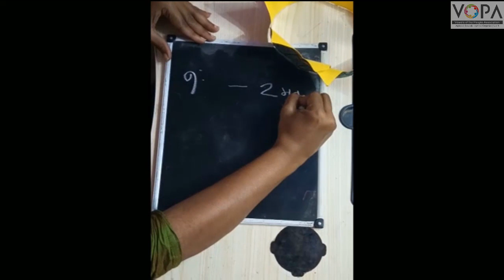२ री | गणित | पाठ ३८ | गोष्टीतील गणित | V4 | V-School